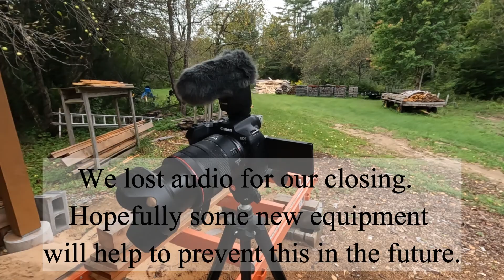Let's Finish Sawing the Mushroom Maple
We finish up milling the hard maple that's been sitting for 3-4 years.

Equipment used in this video:
Wood-Mizer LT15 Portable Sawmill
Kubota MX6000
Stihl Cant Hook
Stihl Peavy